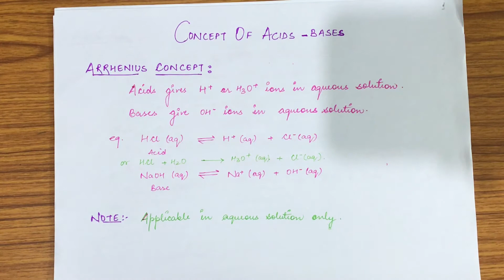Acids and Bases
This lecture is for the JEE/ NEET Aspirants and for all those who are interested.
Do follow me on Unacademy to watch other courses.